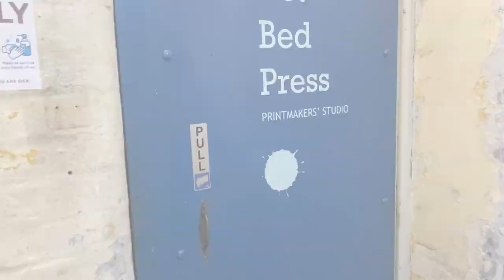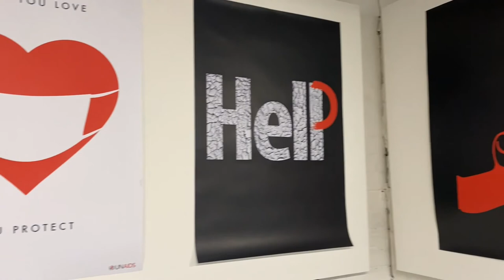Interspaces Exhibition at Hot Bed Press Tour 2021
This is a video tour around an exhibition 'Interspaces' at Hot Bed Press in Salford, Manchester.

Set up in 1994 by a group of artists/graduates Hot Bed Press is one of the largest open access print workshops in the UK. We welcome new members all year round and offer a wide range of evening, weekend and yearlong courses in all things print.

Artist:
Aleksander Ostrowski, Ryszard Pielesz, Wojtek Osuchowski, Kamila Kasperowicz, Justyna Stefańczyk